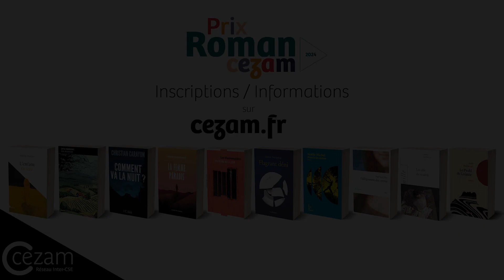#10 Le profil de Galatée par Amit WEISBERGER - Prix du roman Cezam 2024